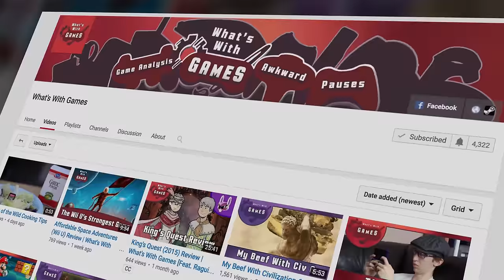Games We Created In Games 2 | SwankyBox ft. What's With Games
Have you ever created a game in another game? When everything is accomplished in a game, or if we no longer find it fun, sometimes we reinvent the experience. This is the second video highlighting games we created in games - and there is still plenty more to cover!